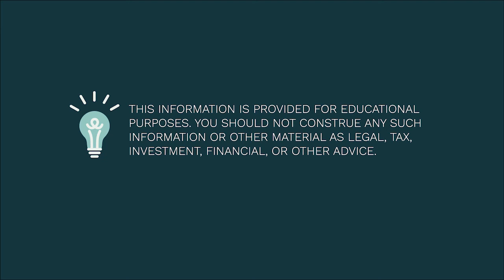Brett Owens: The Nest Egg for Self-Funding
The SaaS entrepreneur and self-proclaimed psycho, Brett Owens, joined us for a 2-part episode about his origins as an entrepreneur, the lessons learned in his numerous SaaS startups, and why he prefers self-funding over seeking out investors. Self-funding does take a certain amount of capital and ongoing revenue to sustain the first stretch of development and getting to market. Brett goes into what he thinks is a good nest egg and breaks it down to subcategories. It might sound daunting, at first, but if you can find ways to either minimize or eliminate some of the subcategories, then you’re in good shape!
We, on the Wealth Preservation Podcast, LOVE when someone realizes that the risk on themselves is far greater than climbing the corporate ladder of misery.

Check out Brett’s website, newsletter, and/or follow him on social media.